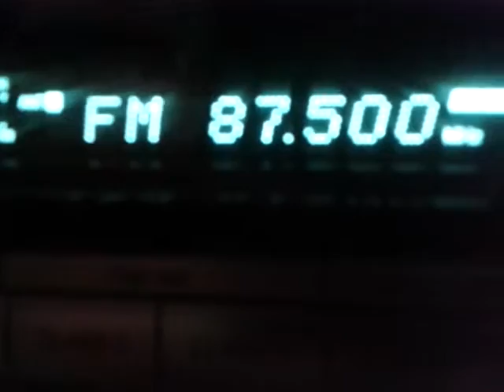Sporadic-E: PAL FM 87,5